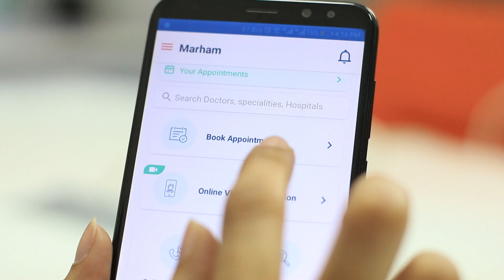How To Order Medicines Online Through Marham App!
Now you can also order medicines online through Marham App!